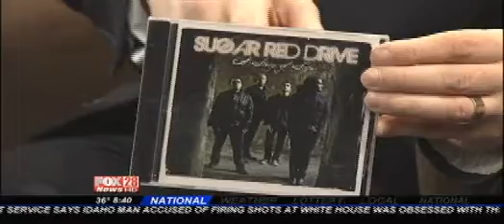WTTE: Sugar Red Drive Rocks 'Good Day Columbus'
Check it out as local band Sugar Red Drive rocks out on Fox28's 'Good Day Columbus'!